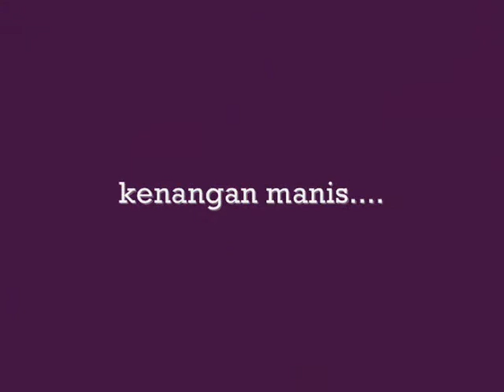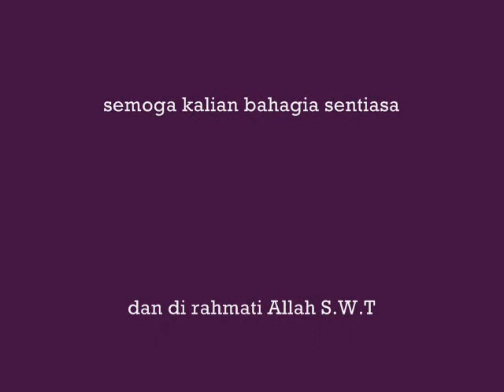Lawatan 13 Jun 09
Kunjungan Anak Saudara & Cucu Saudara ke Rumah Nek Teh pada hari Sabtu 13 Jun 2009 jam 7:15 mlm